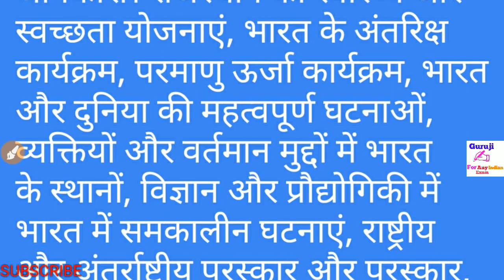FIRST GRADE EXAM CURRENT AFFAIRS VERY IMPORTANT QUESTION 2019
All Exam

Comments